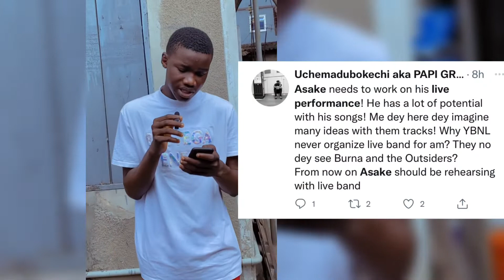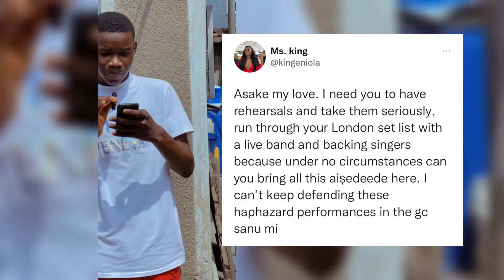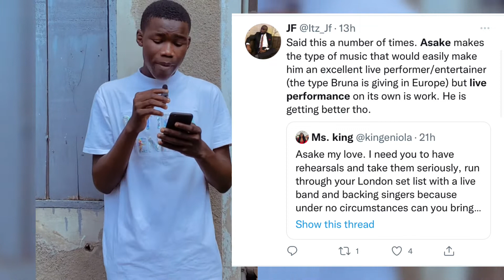Asake LIVE PERFORMANCE is POOR, Fans Complain On Twitter